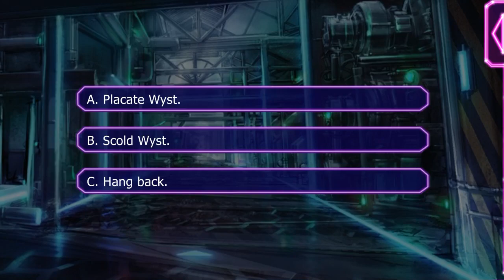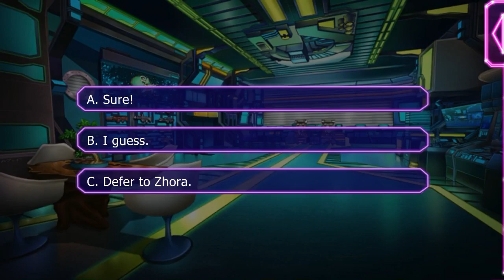Lovestruck: Starship Promise - Zhora Leonis S7E1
Zhora Season 7:

A scrappy friend from Zhora's past arrives at the factory looking for help but you're unsure of her intentions. At first it's a harmless walk down memory lane, but as Zhora connects more with who she used to be, the nostalgia turns reckless and unearths a mysterious new foe. Will you be able to accept the troubled past of the woman you love and survive long enough to have a future with her?